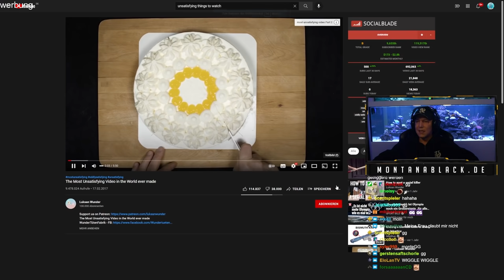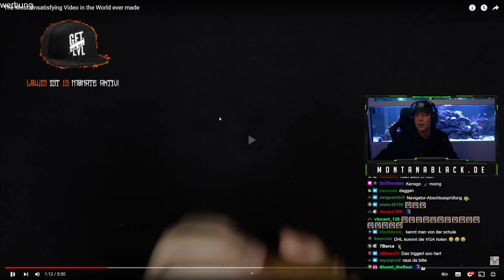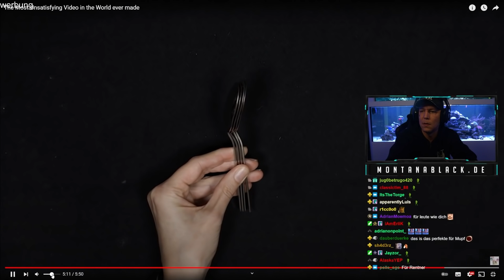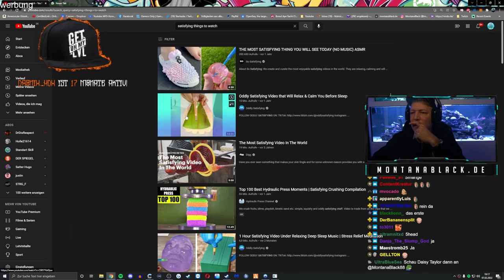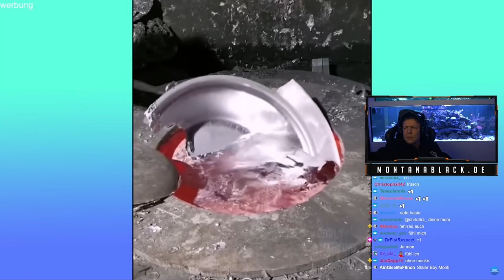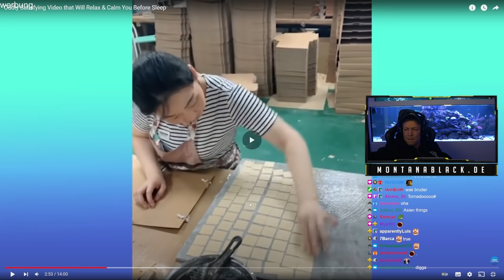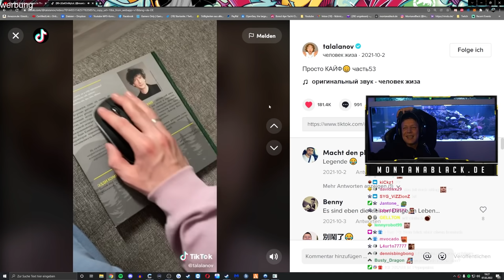WAS SOLL DAS?!🤬 Monte REAGIERT auf The Most Unsatisfying Video! | MontanaBlack